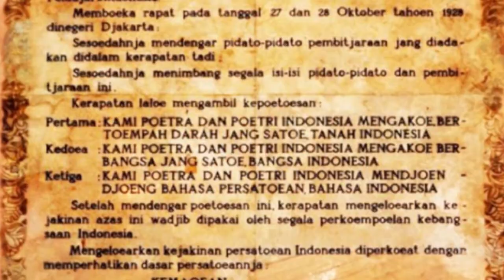KILAS BALIK SUMPAH PEMUDA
Sumpah Pemuda merupakan suatu pengakuan dari Pemuda-Pemudi Indonesia yang mengikrarkan satu tanah air, satu bangsa dan satu bahasa. Sumpah Pemuda dibacakan pada tanggal 28 Oktober 1928 dengan hasil rumusan dari  Kongres Pemuda II Indonesia yang hingga kini setiap tahunnya diperingati sebagai Hari Sumpah Pemuda.

Video ini merupakan tugas akhir mata kuliah Kewarganegaraan Fakultas Pertanian, Universitas Jenderal Soedirman, yang berjudul "Kilas Balik Sumpah Pemuda" dari kelompok 5 dengan anggota:
1. Khairunnisa Khansa (A1D020063) sebagai Nona Poernomowulan
2. Linda Fitriyani (A1A020039) Johanna Masdani Tumbuan
3. Muhammad Raihan Indraguna (A1D020096) sebagai Sugondo Djojopuspito
4. Neng Rika (A1A020010) sebagai Emma Poeradiredja
5. Rafika Nur Syahidah (A1D020195) sebagai Suwarni Pringgodigdo
6. Rezaldi Alfian Ardiansyah (A1A020065) sebagai Djoko Marsaid

Tokoh yang diperankan dalam video ini berperan penting dalam perumusan naskah Sumpah Pemuda kala itu. Semoga dengan adanya video ini dapat menambah pengetahuan mengenai tokoh yang berjasa dalam perumusan naskah Sumpah Pemuda.